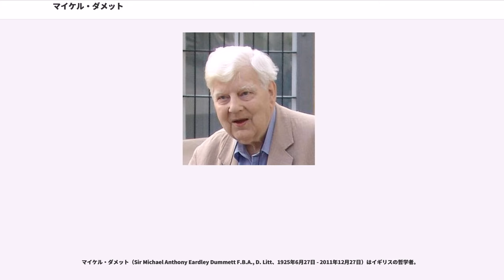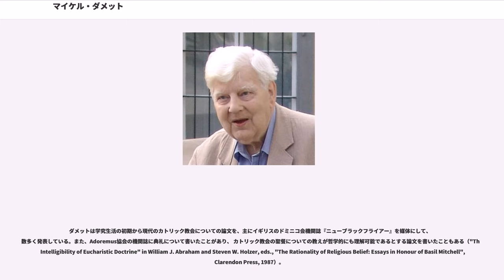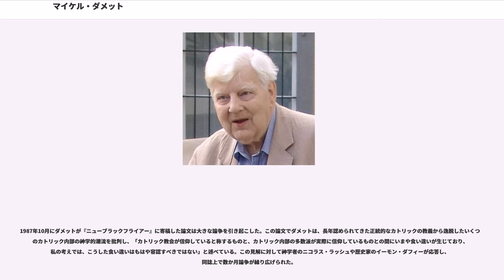マイケル・ダメット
マイケル・ダメット（Sir Michael Anthony Eardley Dummett F.B.A., D. Litt、1925年6月27日 - 2011年12月27日）はイギリスの哲学者。

ダメットは分析哲学の歴史についての著述を行う一方、数理哲学、論理学の哲学、言語哲学、形而上学などの領域で独創的な貢献を果たした。さらにボルダ式得点法を改良したと呼ばれる比例的投票法の提案者でもあった。またタロットについての学術的研究も行っている。さらに移民問題や英語文法について発言したこともある。1944年にカトリックに改宗し、晩年まで熱心なカトリックであった。

ウィンチェスター・カレッジに通った後、オックスフォード大学クライスト・チャーチに進学。学位取得後、オックスフォード大学オール・ソウルズ・カレッジに特別研究員（フェローシップ）の職を得た。

1979年、オックスフォード大学のウィカム寄付講座論理学教授職に就任。1992年に退職するまで、長い教師生活を送った。この間、オックスフォード大学ニュー・カレッジの特別研究員だったこともある。1995年にショック賞を受賞。また1999年にナイトの称号を授与された。

2011年12月27日、死去。。

ドイツ人哲学者フレーゲの研究によって名を挙げた。最初の著作『フレーゲ　言語の哲学』（1973年）は出版までに数年をかけた力作であり、今日ではフレーゲ研究の必須文献とされている。この著作はフレーゲの再評価を促すとともに、ガレス・エヴァンスを始めとする当時のイギリスの哲学者たちに影響を与えた。

1963年に発表した「実在論」についての論文で、観念論、唯名論等の諸学派と実在論の立場に立つ論者との間に起こった論争史を総括し、大きな話題を呼んだ。ダメットによれば、前者の2論の立場は一言で言って反実在論であり、両者の間には真理とは何かをめぐって根本的な不一致がある。実在論の場合真理は明証性と超越性という二面的性質を備えている。これに対して反実在論は、この二つの性質を退け、可知的な真理という概念を導入するのである。

歴史的には両者の論争はある種の実体が客観的に存在しているか否かをめぐって行われた。したがって、他人の心、過去、未来、一般概念、数学的実体（例えば自然数）、道徳的カテゴリー、物質世界、さらに思考といったものについて論じる時にも実在論的な立場を取ることも反実在論的な立場を取ることもできる。ダメットの総括方法の新しさは、こうした論争が基本的に、数学の哲学の分野で数学的直観主義かそれともプラトン的観念実在論かをめぐって行われた論争と同種のものだと考える点にあった。

今日ではダメットの影響を受けたイギリスの哲学者たちの間にある種「ダメット以後」の世代とでも呼ぶべきものが生まれている。こうした哲学者としては、ジョン・マクダウェル、クリストファー・ピーコック、クリスピン・ライトらがいる。ただし哲学内部で専門を同じくするのはライトだけである。

ダメットは人種差別に反対する一連の著作などを通して積極的に政治参加していたことがある。彼によると1960年代後半は改革の機運が熟した時期であり、この時期に一時的に哲学研究を中断して、マイノリティの市民権擁護のために活動した。ダメットは選挙方法の理論的検討にも取り組み、ボルダ式得点法を改良した独自の選挙方法を提案し、これをと名付けた。

この領域でのダメットの発言は著書『移民と難民』にまとめられている。これは国際的な移動の問題について正義の観点から国家が何をすべきかを考察したものである。この本でダメットは、移民流入の拡大に反対する多くの人々が人種主義に基づいていると述べ、とりわけそのことは移民を厳しく規制しているイギリスの場合に当てはまるとしている。

ダメットはフレーゲの研究に研究者人生の多くの部分を捧げてきたわけだが、フレーゲの日記の中に反ユダヤ主義的な意見を見つけた時、大きなショックを受けた、と述べたことがある。

マイケル・ダメットはまたタロットの歴史についての第一人者でもある。著作も数多いが、中でも1980年刊行の『タロット・ゲーム--フェッラーラからソルトレイクシティまで』はタロット研究史を語る上で欠かすことのできない足跡を残した。ダメットはトリックテイキングゲームにタ...